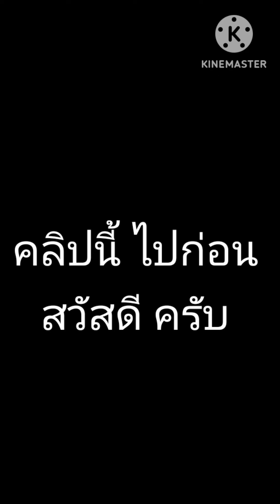วิธี ทำปลาเค็ม ตากแห้ง@ไม่เค็ม วิถี ชุมชนคนบ้านๆ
ปลาใหญ่เอามาทำเค็ม เอามีดคมๆ มาผ่า แล้วกันไห้เป็นร่อง ไห้เกลือเข้าถึง ทาเกลือไห้ทั่ว แล้วห่อไห้มิดชิดอย่าไห้แมลงวันหยอด เพราะมันจะเน่า ทิ้งใว้สักคืน แล้วเอามาล้าง แล้วตากให้แห้ง สามารเก็บใว่ได้เป็นปี